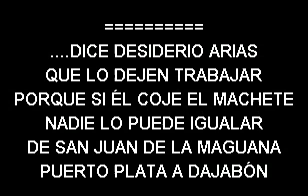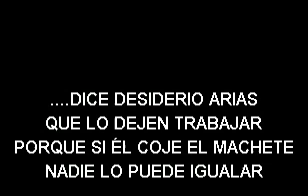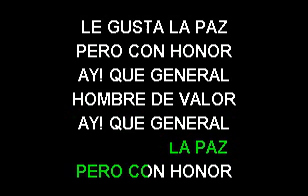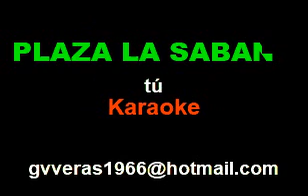Eladio Romero Santos Desiderio arias Voz y Letras